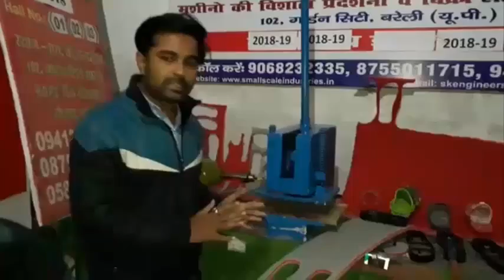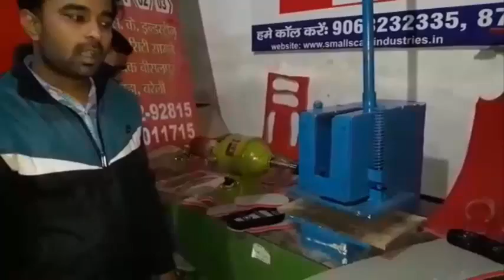सिर्फ 50 हज़ार मे अपना Factory लगाकर लाखो कामाएँ | Slipper Making Business | Business Ideas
In This Video You will get all about Slipper Making Business . If You want to start a Low Investment Business then It is best Business for You . Its Marketing is very simple because Its demand is very high in Market .

Quries Solved in This Video :

1) What is Slipper Making Business ?
2) How to start Slipper Making Business ?
3)   How to make Slipper ?